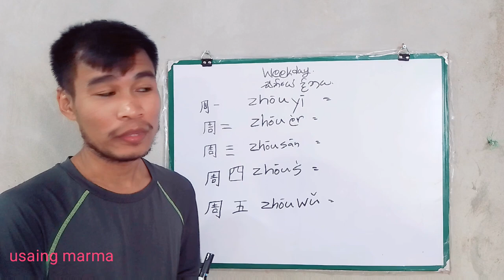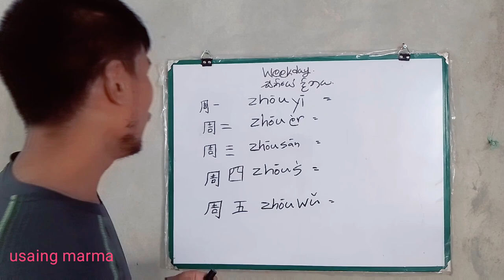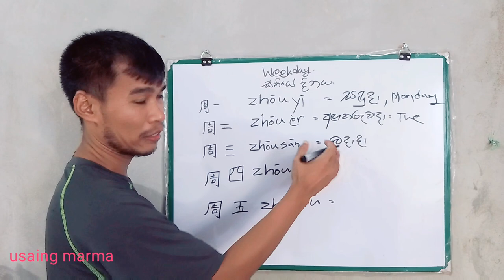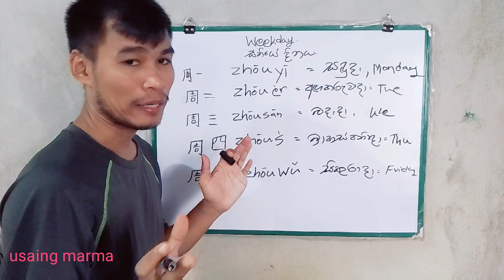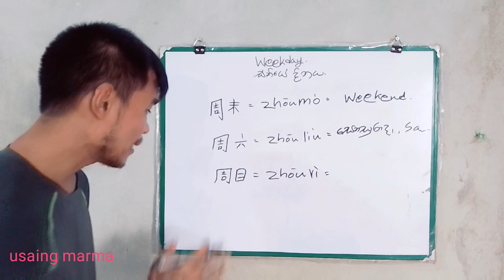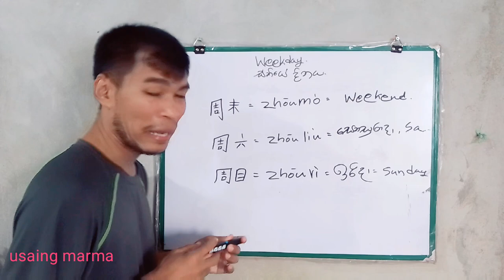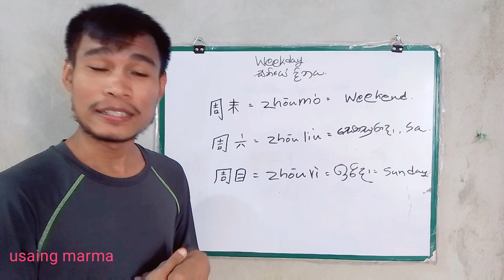සතියේ දිනය in Chinese | usaing marma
Learn Chinese with me.